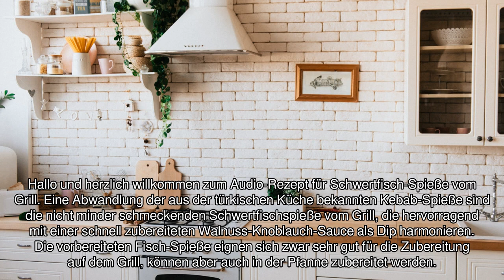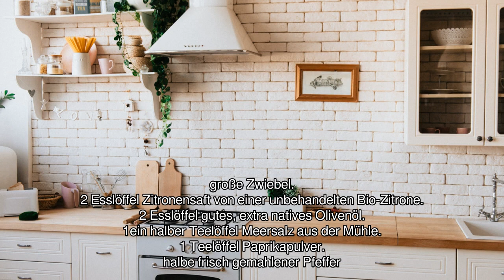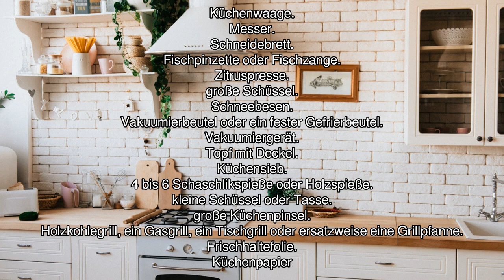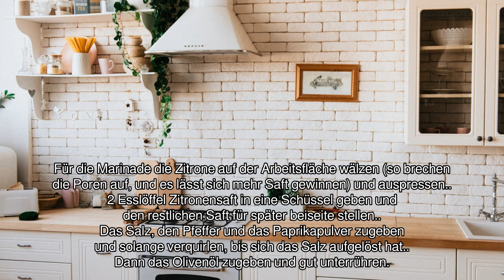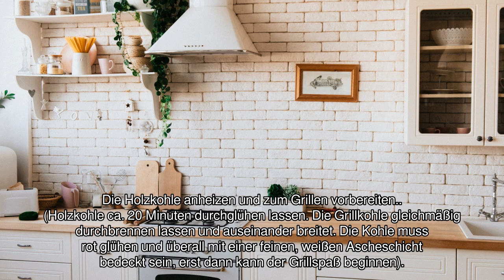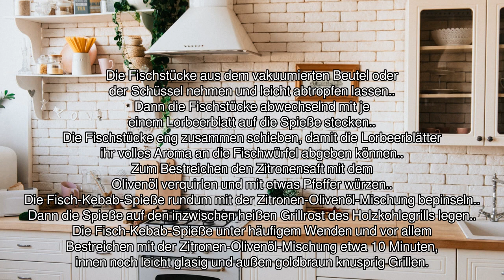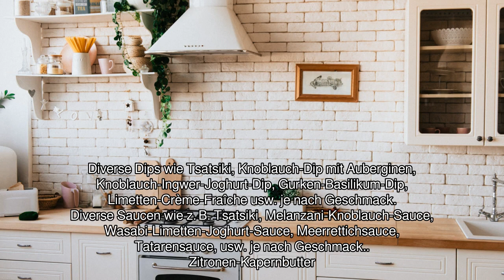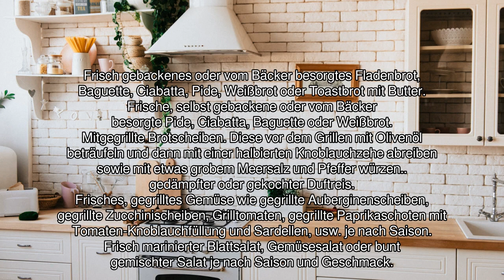[Audio-Rezept] Schwertfisch-Spieße vom Grill - Einfaches Rezept zum Nachkochen